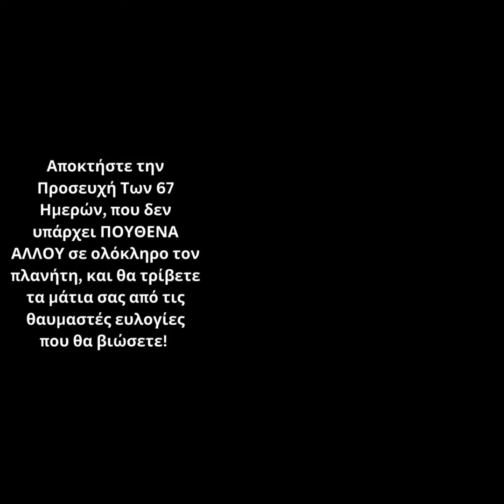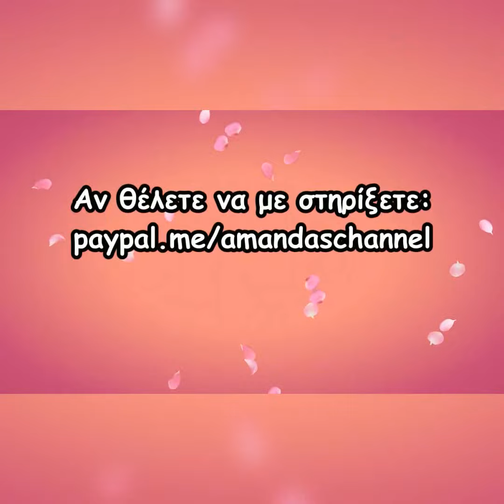"ΑΠΟ 0 ΠΑΡΑΓΓΕΛΙΕΣ, ΤΩΡΑ ΤΡΕΧΟΥΜΕ ΚΑΙ ΔΕΝ ΠΡΟΛΑΒΑΙΝΟΥΜΕ!" ΜΑΡΤΥΡΙΑ ΓΙΑ ΤΗΝ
"ΑΠΟ 0 ΠΑΡΑΓΓΕΛΙΕΣ, ΤΩΡΑ ΤΡΕΧΟΥΜΕ ΚΑΙ ΔΕΝ ΠΡΟΛΑΒΑΙΝΟΥΜΕ!"
*Ένας μοναδικός οδηγός για να φτάσετε τη ζωή σας στα επίπεδα που θέλετε*
*Η προσευχή αυτή είναι θαυμαστά μοναδική, δεν υπάρχει κάτι παρόμοιο. Βοηθά και επιδιορθώνει όλα τα ζητήματα της ζωής, αισθηματικά, οικονομικά, θέματα υγείας, οικογενειακά θέματα, θέματα φιλίας, θέματα συναδελφικότητας, κλπ.*

ΥΠΗΡΕΣΙΕΣ:
*ΒΕΛΤΙΩΣΗ ΣΧΕΣΗΣ/ΓΑΜΟΥ
*Ο ΙΔΑΝΙΚΟΣ ΣΑΣ ΣΥΝΤΡΟΦΟΣ ΜΕΣΩ ΤΕΧΝΗΤΗΣ ΝΟΗΜΟΣΥΝΗΣ (A.I)
*ΕΝΕΡΓΕΙΑΚΟΣ ΚΑΘΑΡΙΣΜΟΣ